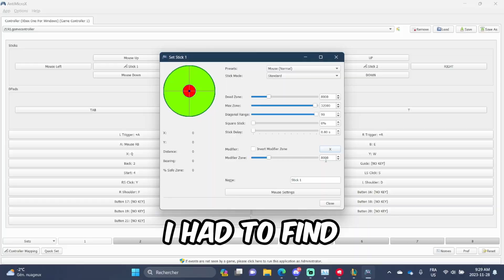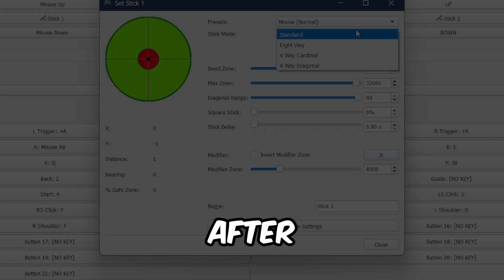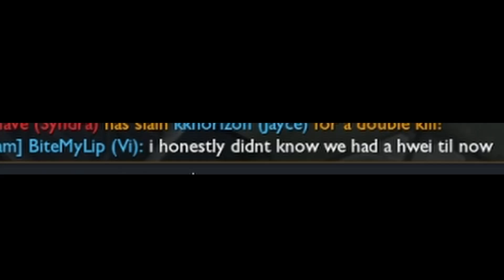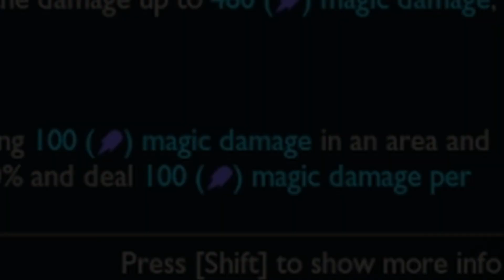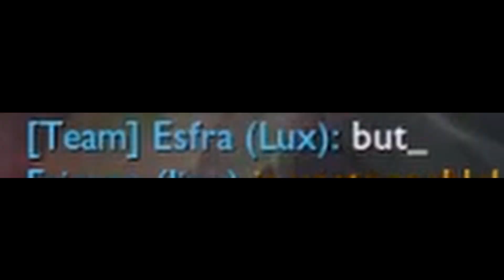hwei with a controller is actually good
𝕳𝖊𝖆𝖗𝖙 𝖌𝖔𝖙 𝖙𝖍𝖊 𝖜𝖆𝖙𝖊𝖗
In this video i played hwei, the new league of legends champion. But i played him with a controller, and that was actually fun
0:00 - Intro
0:37 - The settings
1:12 - first game (zeri)
1:36 - Hwei drip
1:48 - second game
3:12 - third game
5:15 - Training arc
5:48 - fourth game
9:41 - Conclusion